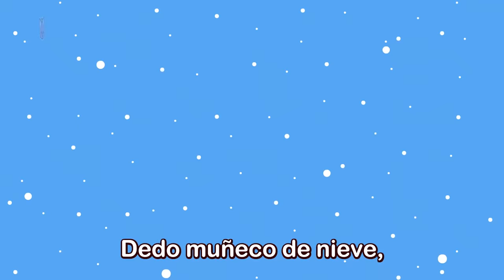[ESTRENO🎄] Las Nuevas y Divertidas Canciones de Navidad para niños | Pinkfong en español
Amigos, aquí les traemos una recopilación de las nuevas canciones de navidad para niños.
¡Vamos a cantar las canciones infantiles navideñas y celebrar la Navidad juntos!

00:00:00 ¡Cantemos juntos!
00:00:09 Atrapemos al Hombre de Jengibre
00:02:49 Familia Dedo de Navidad
00:05:59 La Nochebuena en el Pueblo de Papá Noel
00:11:15 Cinco Amiguitos de Navidad
00:14:10 El Sombrerero y los Duendes Navideños
00:18:47 Un Cuento de Navidad
00:23:59 Tiburón Bebé de Nariz Roja
00:28:18 Jugando al Escondite en Navidad con la Familia Tiburón
00:39:29 Dulce Navidad
00:42:30 Juguemos a las Escondidas con los Regalos de Navidad y Tiburón Bebé
00:45:42 12 Días de Navidad de Tiburón Bebé
00:49:30 Los Colores de Navidad
00:52:37 ¡Aquí Estás! Tiburón Bebé Cuida Niños en Navidad
00:58:07 Regalos Especiales de Navidad con Tiburón Bebé
01:01:29 Familia Tiburón Duende en Navidad
01:04:36 Toc, Toc, la Navidad de Tiburón Bebé
01:06:46 It’s a Happy Jolly Christmas!